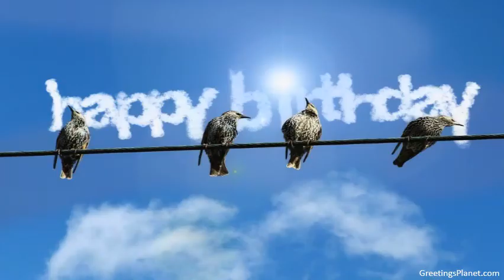Happy Birthday to Arijit